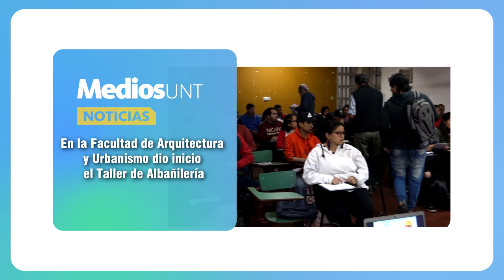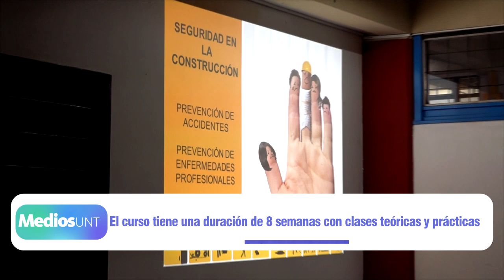En la Facultad de Arquitectura y Urbanismo dio inicio el Taller de Albañilería